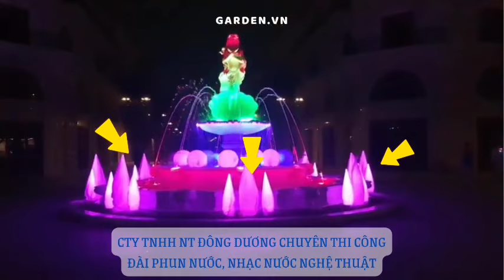Đài phun nước Khu Đô Thị Vạn Phúc - TP Thủ Đức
Đài phun nước được công ty đông dương thi công nằm trong khu đô thị vạn phúc thành phố thủ đức.
Đài phun hình tròn được bố trí đèn led trang trí hình giọt nước ở vòng ngoài có thiết kế phong cách thú vị của giọt nước mắt phát sáng với Bóng đèn RGB nhiều màu đã được lắp sẵn trong đèn, bên cạnh đó là đèn trang trí hình cầu làm bằng polyetylen chất lượng cao được đặt ở tầng trên là điểm tô bật cho hồ phun.
Ngoài ra hồ còn được sử dụng đèn âm nước đổi màu tự động hài hòa với vòi phun.
Thông tin thêm về công ty đông dương: công ty chúng tôi chuyên tư vấn, thiết kế, thi công các dự án đài phun nước, nhạc nước nghệ thuật, với kinh nghiệm 15 năm trong nghề cùng đội ngũ nhân viên dày dặn kinh nghiệm, chúng tôi rất hân hạnh được hỗ trợ cho tất cả khách hàng trên mọi miền đất nước.
Hãy ghé thăm văn phòng chúng tôi!
Chúng tôi quý trọng khách hàng của mình, nên bạn hãy đến ghé thăm chúng tôi trong giờ làm việc bình thường.

CÔNG TY TNHH NGOẠI THẤT ĐÔNG DƯƠNG
37 Đường số 6, KP4, P. Hiệp Bình Chánh, TP Thủ Đức, TP HCM, Việt Nam

Mua hàng tại: GARDEN.VN

Mở cửa ngày hôm nay: 08:00 – 17:00
Thứ 2 đến thứ 6 : Sáng 8h-11h30, Chiều 13h30 – 17h. Thứ 7: 8h-11h30.